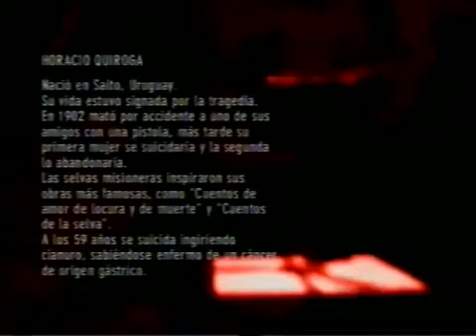Cuentos de Terror con Alberto Laiseca - La Gallina Degollada ( Horacio Quiroga )